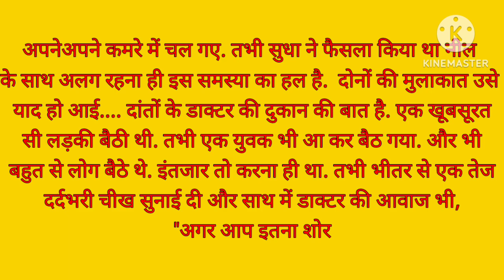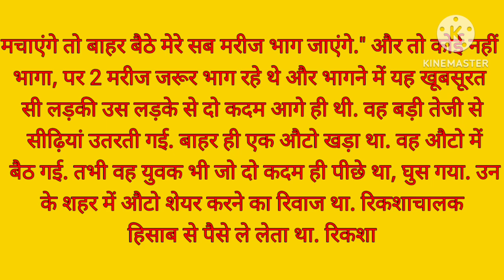सम्मान part 2 by RK HINDI SUVICHAR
सम्मान   part 2  RK HINDI SUVICHAR
if we done any mistake pls help us to correct it by comments pls

सम्मान ( samaan ) part 2  By - R.K HINDI SUVICHAR
हम आपका मनोरंजन करने के लिए यहां हैं और कृपया हमारा समर्थन करें
सदस्यता बटन पर क्लिक करें
यदि हमने कोई गलती की है तो कृपया टिप्पणियों के माध्यम से इसे ठीक करने में हमारी सहायता करें

आम्ही तुमचे मनोरंजन करण्यासाठी येथे आहोत आणि कृपया आम्हाला पाठिंबा द्या
सबस्क्राईब बटणावर क्लिक करून
जर आम्ही काही चूक केली असेल तर कृपया टिप्पण्यांद्वारे ती सुधारण्यास आम्हाला मदत करा
जसे सदस्यता घ्या